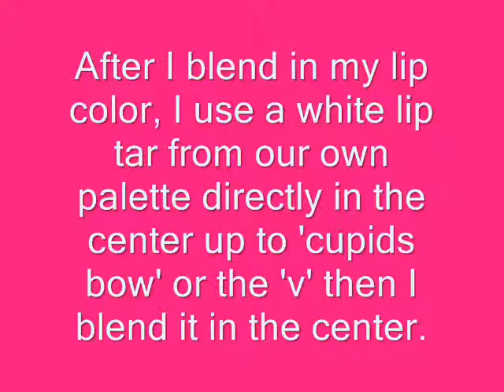Ombre Lips Tutorial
For thin or high fashion lip design.